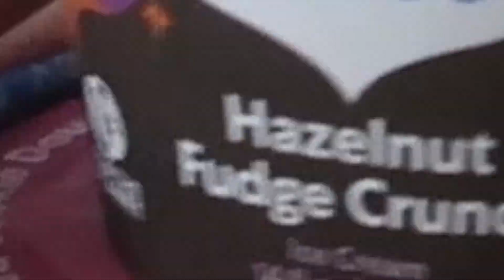trying new NON Vegan ice cream flavors from a formerly vegan brand + (my night out in San Francisco)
coconut bliss was a vegan ice cream company and now they have a non vegan line and have changed their name to cosmic bliss.